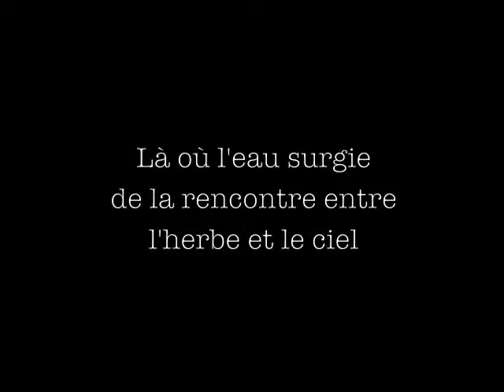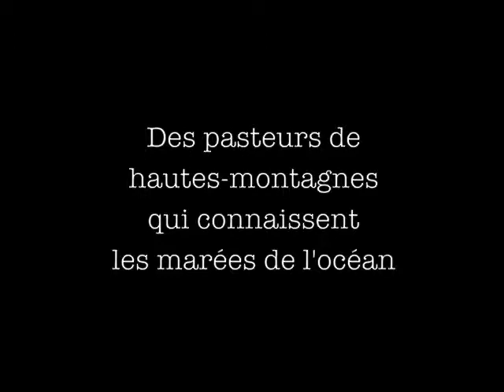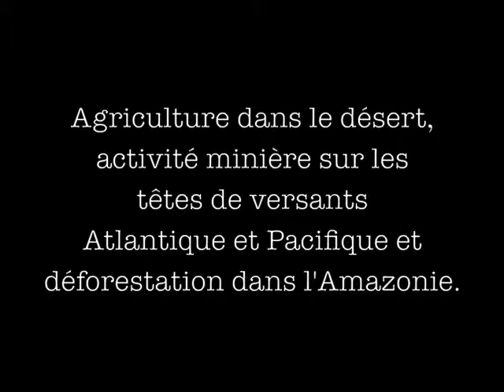Peru / Travel / Sibayo: Caravan of the Beginning of the World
Travel to Peru and discover Sibayo, which is one of the only communities that preserved its pre-inca knowledge! Have a look at this diaporama, where you can see among other the famous lama caravan!